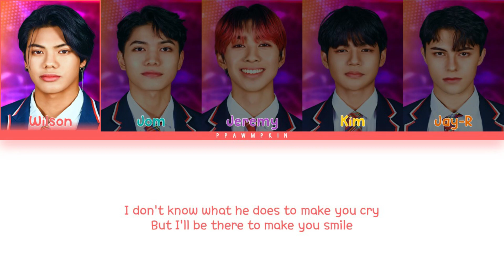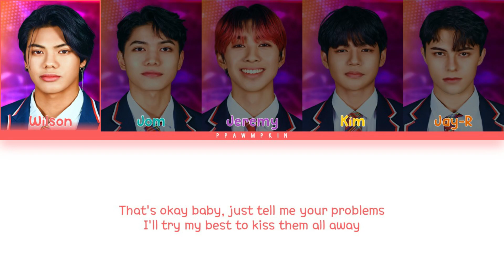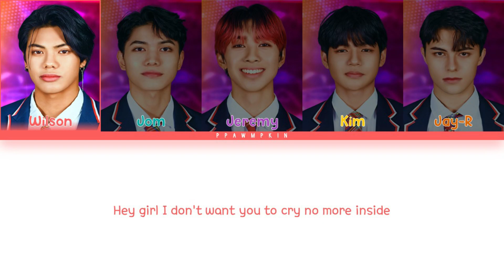All I Have to give - Team Deviant (original: Backstreet Boys) (Color Coded Lyrics)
All Rights Administered by ABS-CBN, MLD Entertainment, KAMP
• Artist: Team Deviant (Dream Makers)
• Song: All I have to give (original: Backstreet Boys)
• Album: N/A (Mission 1)
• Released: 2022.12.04